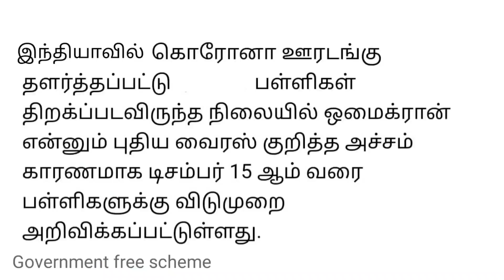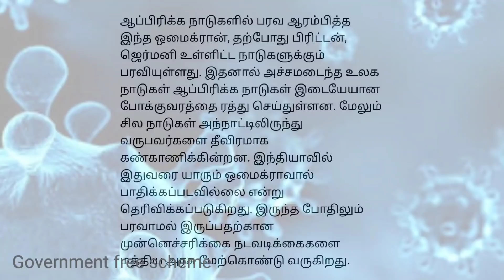நாளை விடுமுறை | ஒமிக்ரான் வைரஸ் பரவல்! | omicron virus | Covid | Omicron News Tamil